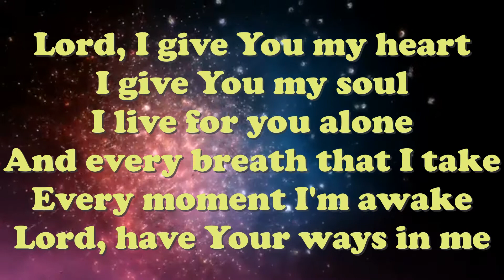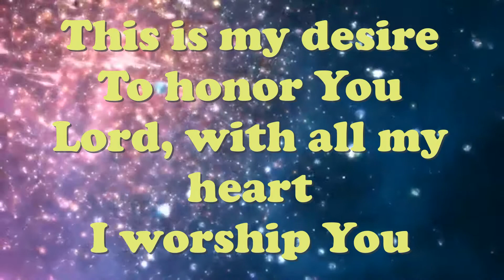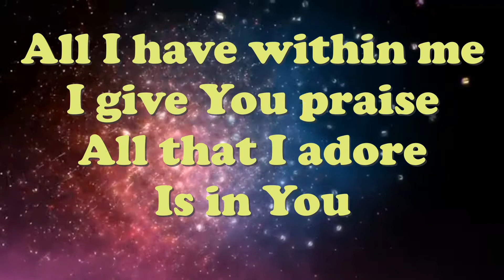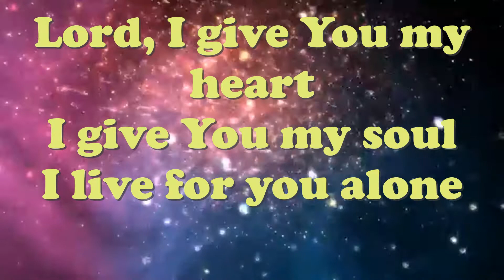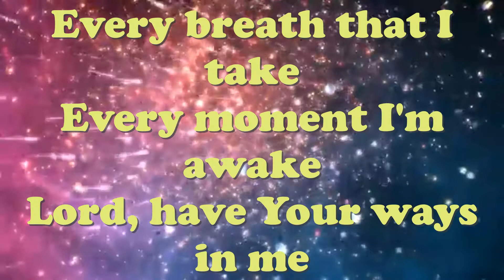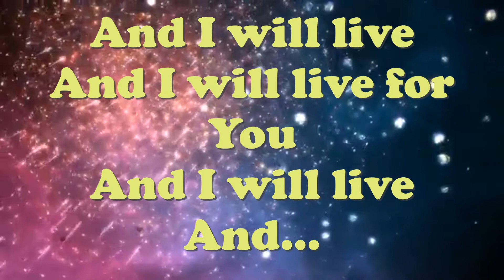I GIVE YOU MY HEART (This is my desire) by Hillsong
I GIVE YOU MY HEART  -  Hillsong